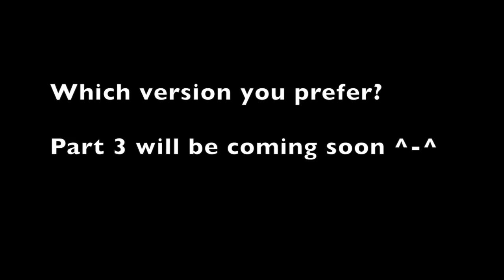Eng VS Jap! Voice Compare for World of Final Fantasy Part 2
Voice Compare between English and Japanese PART 2
This is also voice compare for main characters from Final Fantasy series!

Cover Character ll English ll Japanese
Yuna ll Hedy Burress ll Mayuko Aoki
Sherlotta ll Stephanie Sheh ll Marina Inoue
Refia ll Megan Goldsmith ll Yoko Hikasa
Faris Scherwiz ll Emily O'Brien ll Rie Tanaka
Quistis Trepe ll Kristina Pesic ll Miyuki Sawashiro
Rikku ll Tara Strong ll Marika Matsumoto
Tifa Lockhart ll Rachael Leigh Cook ll Ayumi Ito